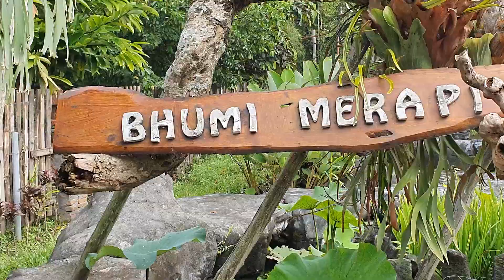Kasih Makan Kelinci di Agrowisata Bhumi Merapi Jogja rekomendasi wisata jogja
wisata kasih makan kelinci lucu di agrowisata bhumi merapi jogja rekomendasi wisata jogja 2021 main bersama kelinci wisata anak
fun farming langlang buana kaliurang jogja
wisata instagramable bumi merapi